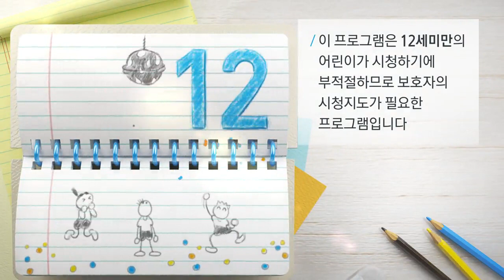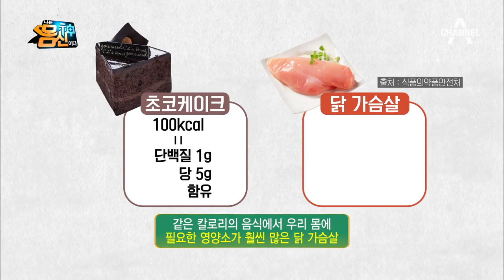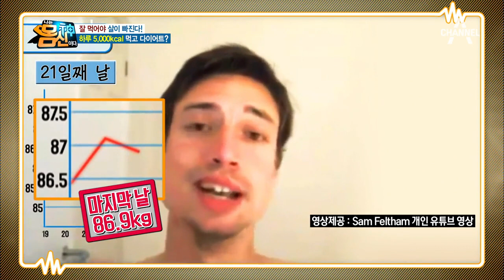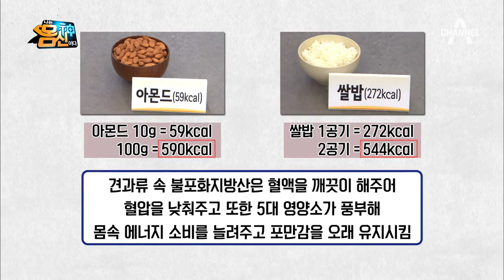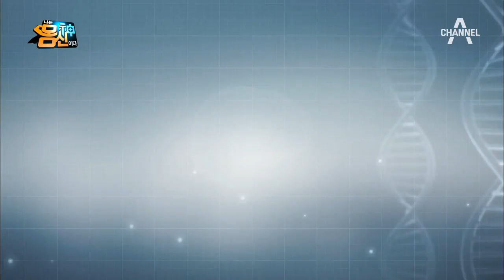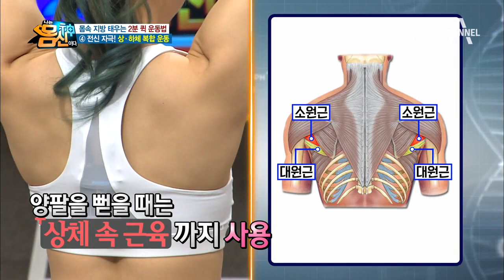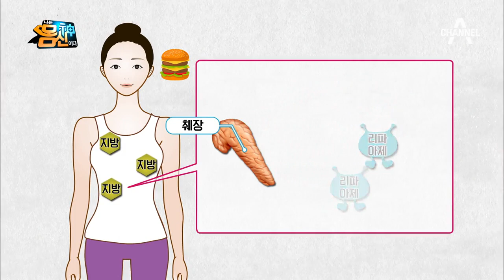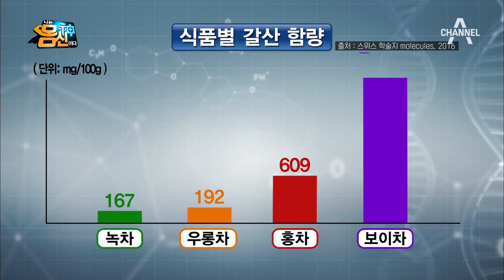[예능] 나는 몸신이다 172회_180417 - 다이어트 성공률, 고작 2%?? “잘 먹어야 빠진다”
다이어트 방법은 무려 2만 6천여 가지!
하지만, 성공률은 단 2%?

체중을 감량했더라도 무려 98%가
2년 내에 요요현상이 온다던데!
또한, 많은 사람들이 시도하는
‘굶는 다이어트’가 다이어트를 방해한다는 사실!

그런데, 배부르게 먹고도
다이어트에 성공하는 방법이 있다?!

다이어트 성공률, 고작 2%??
잘 먹어야 빠진다!